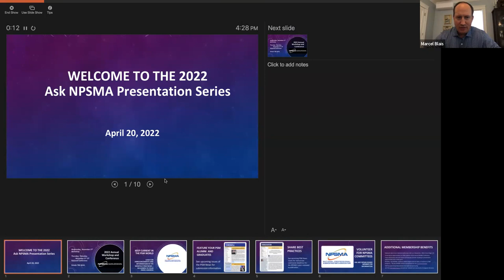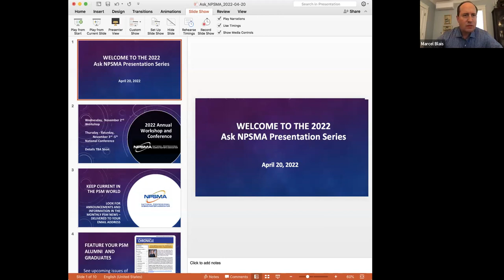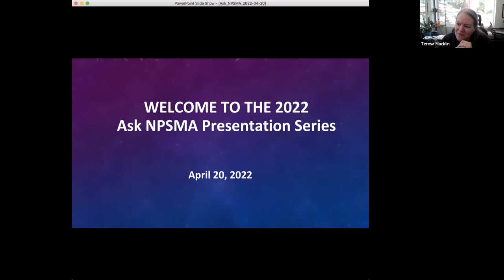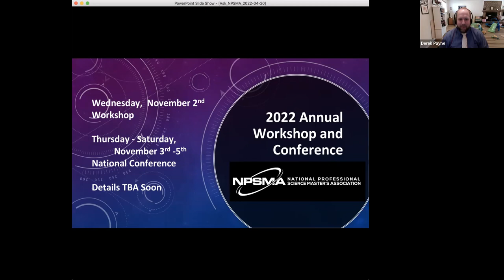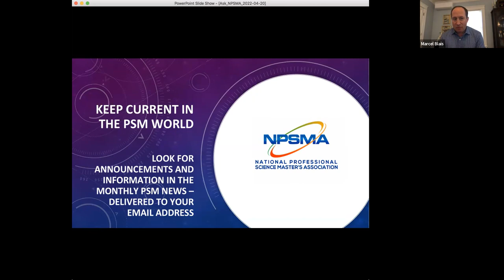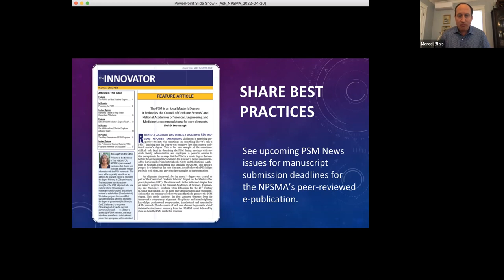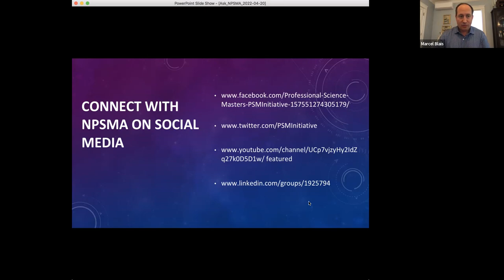Ask NPSMA 4/20/2022 - Best Practices for Connecting PSM Students and Industry Mentors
The "Ask NPSMA" webinars are a great way to connect with the PSM community and to share ideas and resources about the wide variety of STEM M.S. programs that are members of our NPSMA community. Whether you already have a PSM program or are thinking of starting one, please join us for the next discussion. The topic for this session was “Best Practices for Connecting PSM Students and Industry Mentors.”